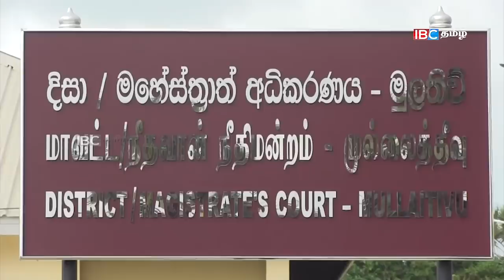ஒண்ட வந்த பிடாரிப்புத்தர் ஊர் ஐயனாரை துரத்துகிறது | Sri Lanka Tamil News